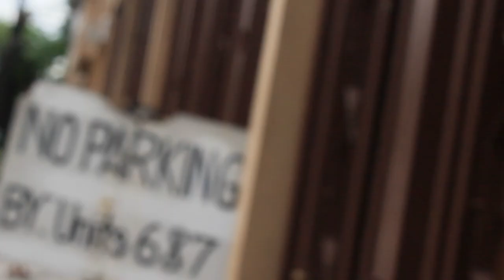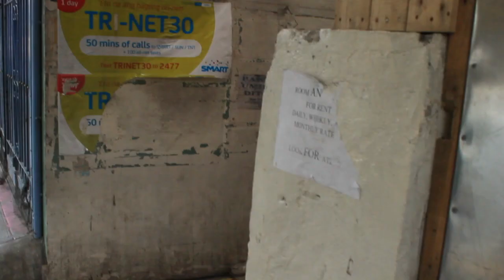Group Project- Doublemint bubblegum commercial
Tomoyasu Hotei - Battle Without Honor Or Humanity and Iggy Pop - Lust For Life are the songs here. :)